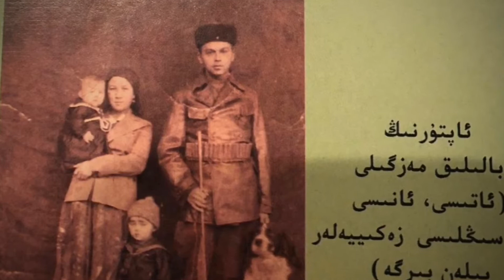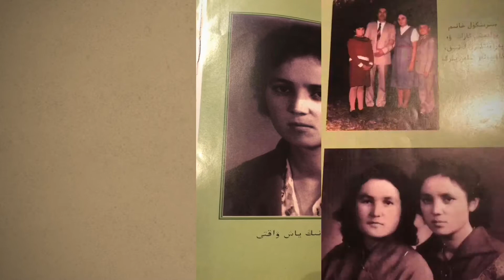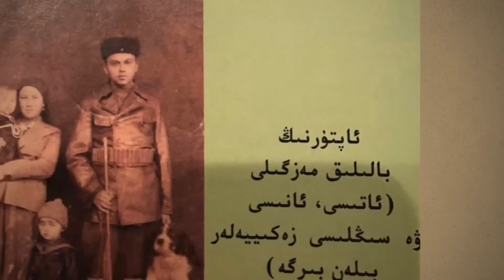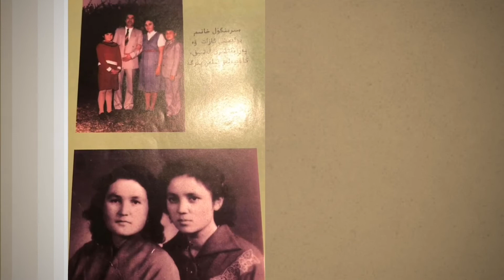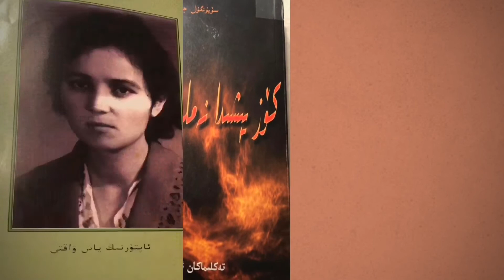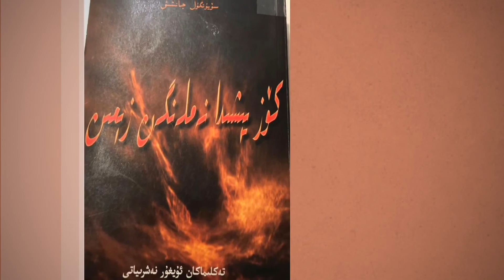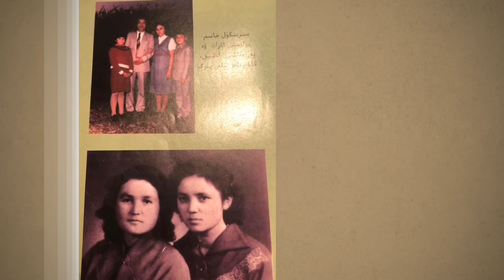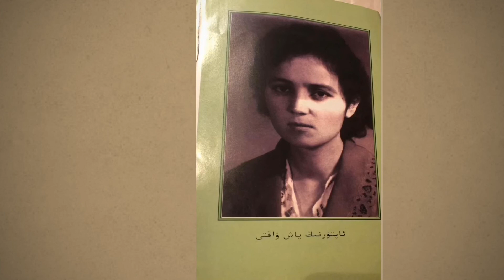Köz Yëshida Nemlengen Zëmin 20 / Biografik ochérik